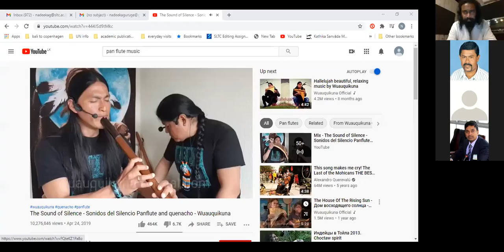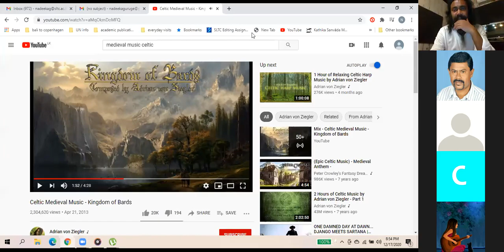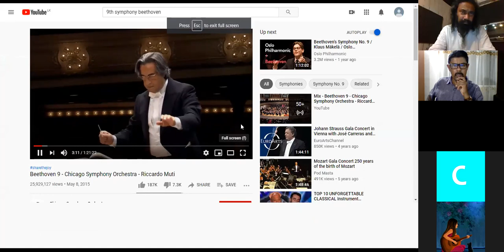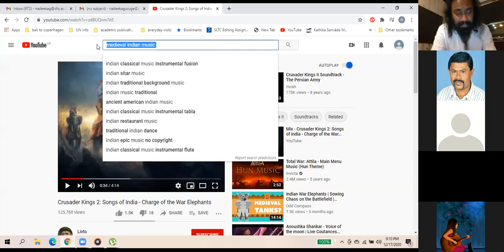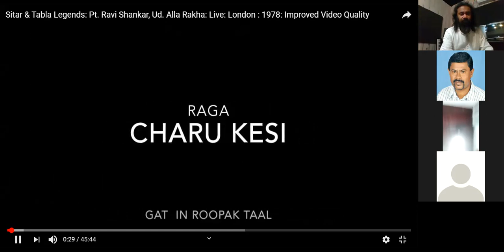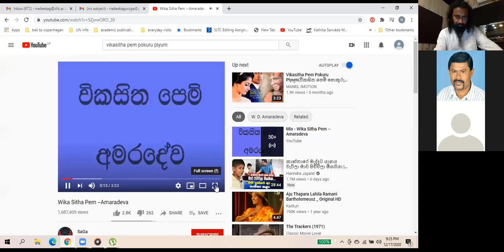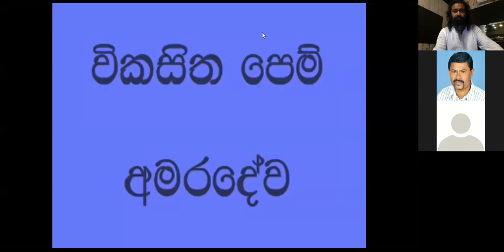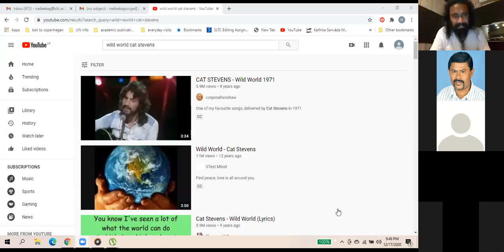සංගීතයේ ඇසිය යුත්තේ කුමක්ද? | What to Listen for in Music | Nadeeka Guruge | Online Lecture 04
Online lecture, by Veteran Musician Nadeeka Guruge, organized by the Cultural Center and Faculty of Engineering University of Ruhuna, was successfully held on 17th December-2020, under the title "What to Listen for in Music"
- UOR Cultural Center -